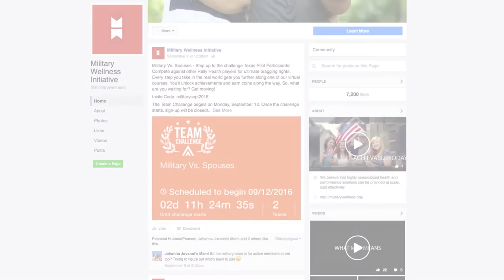MWI's Behavioral Video Series - Habit Formation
Gunnar Peterson talks about Habit Formation. Look for additional resources and information from MWI and remember to get Gunnar's workout for next week.

This is a community dialogue so please post or PM your questions, experiences, or insights about habits to MWI's Facebook page.